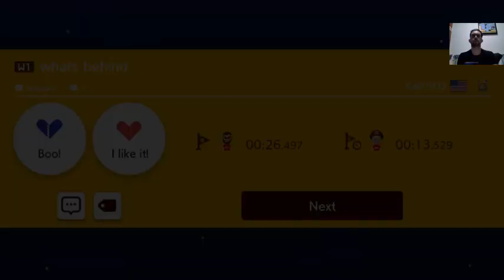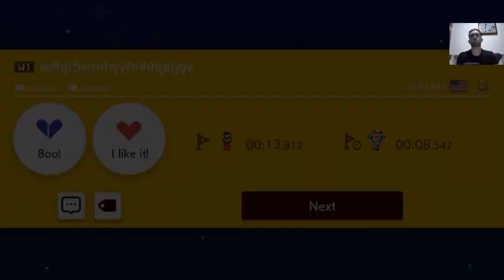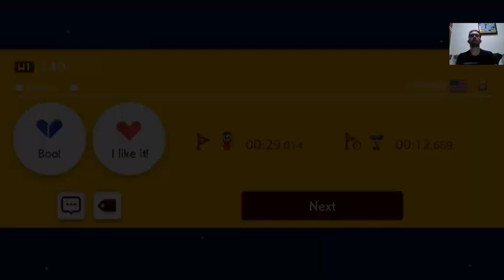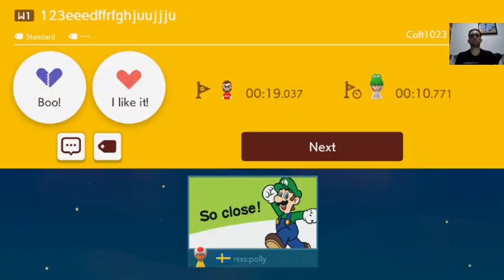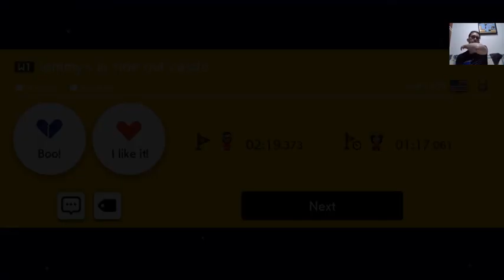121 Super Mario Maker 2 - Super Worlds - Super Colt1023 World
E aí pessoal blz? Aproveitando que o lançamento de Super Mario Wonder está próximo vamos pegar mais um game do bigodudo pra conhecer. O escolhido da vez é Super Mario Maker 2, do Switch!

O modo história de jogo gira em torno da reconstrução do castelo da princesa Peach. Depois que Undodog destrói o castelo por acidente, Mario e os Toads devem reconstruí-lo, mas gastaram todo o orçamento no primeiro castelo e precisam conseguir dinheiro para os materiais necessários para reconstruí-lo. Agora é função de Mario juntar recursos para o castelo de Peach, concluindo os trabalhos oferecidos pelo Taskmaster, nos quais outras pessoas precisam de ajuda. Cada trabalho oferece um determinado pagamento após a conclusão (geralmente moedas) e esse pagamento será usado na restauração de todas as partes do castelo da princesa.

O desafio proposto aqui é finalizar o modo história e jogar um pouquinho dos outros modos para mostrar como funciona. Espero que gostem!